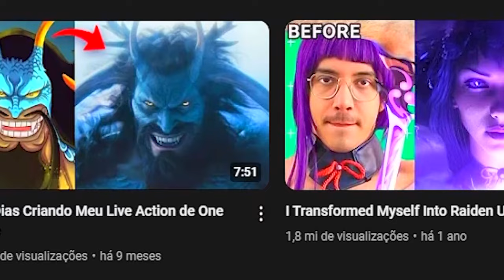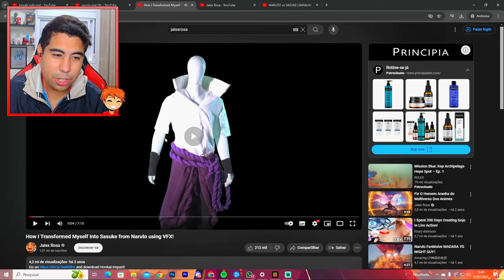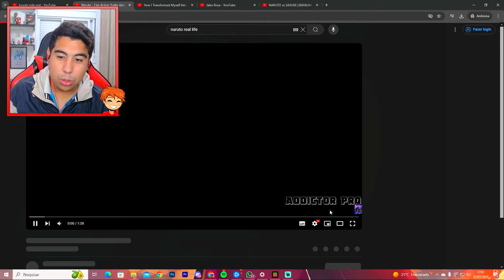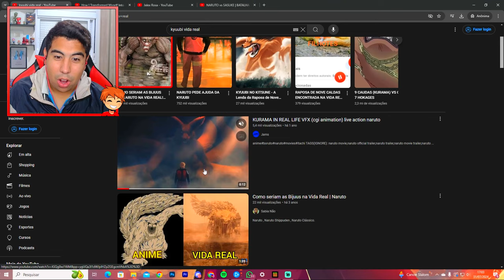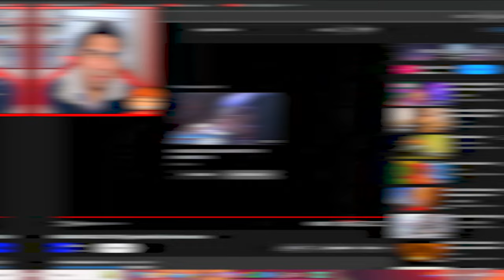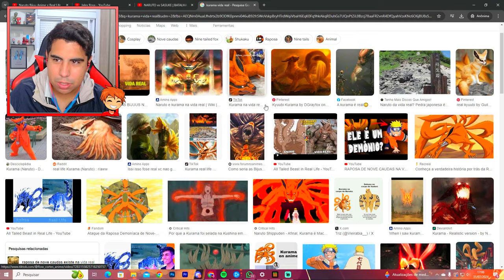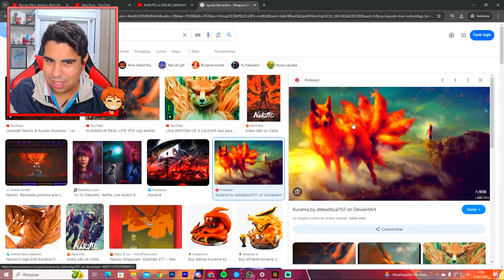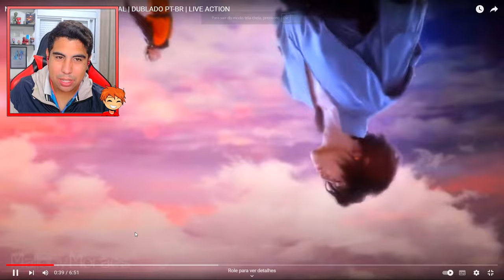NARUTO VIDA REAL VS MINECRAFT!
No vídeo de hoje eu vou reagir a alguns vídeos de Naruto na vida real e comparar com o Naruto no Minecraft!